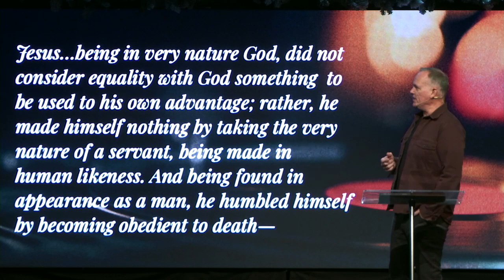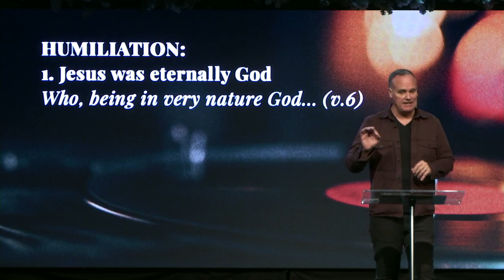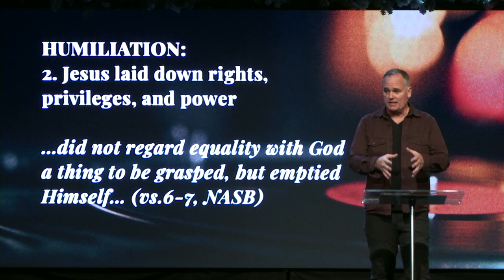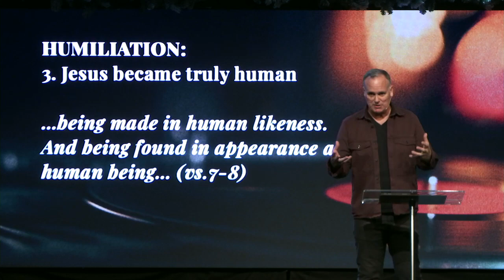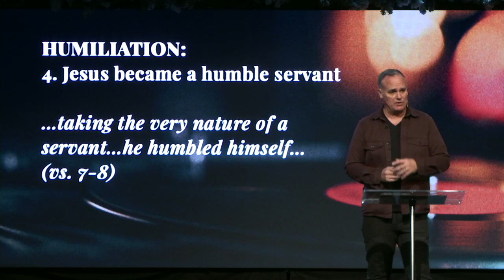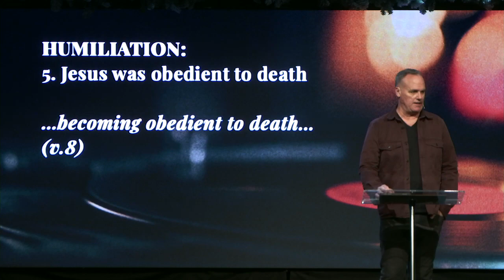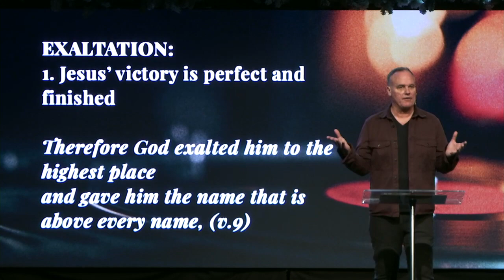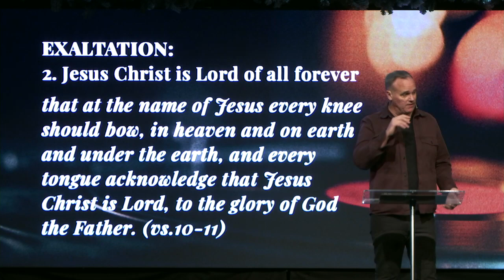December 17, 2023 | Grace Place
Full service from Grace Place in Berthoud Colorado on December 17, 2023.